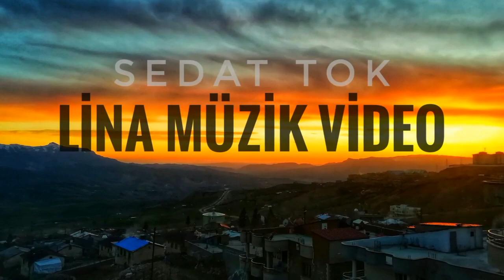XELEF 2019 (5/8 oyun havası) KORG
KORG PA80 DEN EDİTLEDİĞİM XELEF(5/8) RİTMİNİ SİZLERE SUNARIM. DEVAMI İÇİN LÜTFEN TAKİPTE KALIN GÖRÜŞLERİNİZİ İSTEK ÇALIŞMALARINIZI YORUM KISMINDA BELİRTEBİLİRSİNİZ.

Enstrüman : org
Model : korg pa55tr